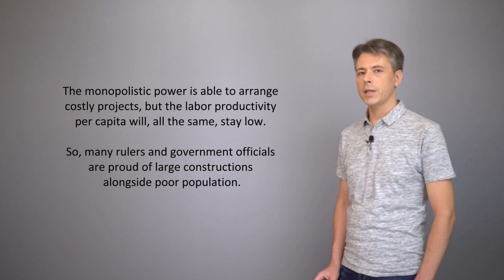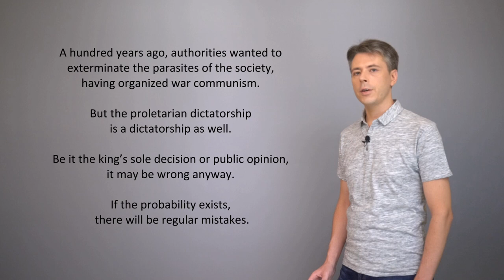Human husbandry - 17. The Petri dish is full